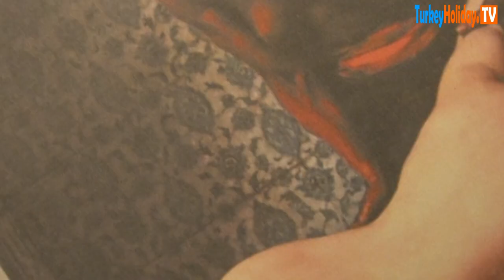Blue Star Hotel Alanya / Antalya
Bu video Antalya Alanya'da hizmet veren Blue Star Hotel için Neşat Yeşilbaş (Turkey Holiday TV ) tarafından 2013 yılında hazırlanmıştır.
Producer / Videographer / Editing: Neşat Yeşilbaş